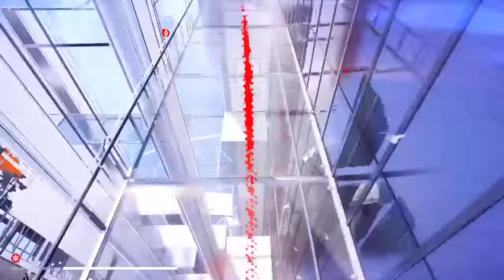Mirror's Edge: Catalyst - episode 28